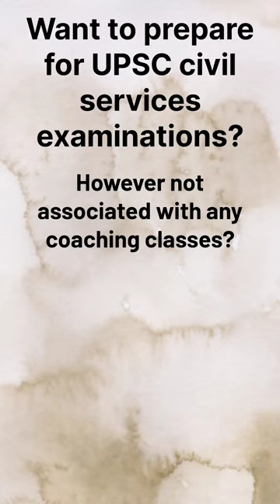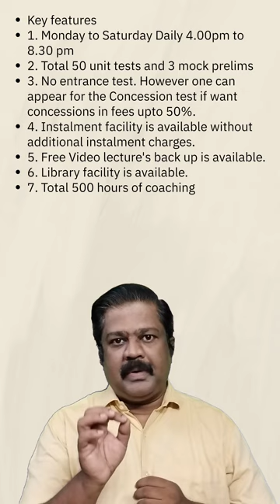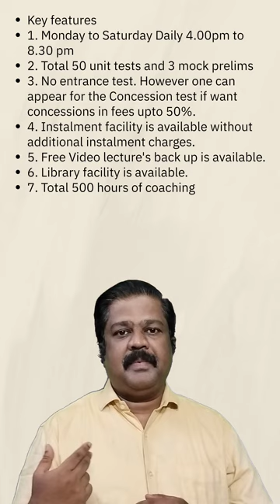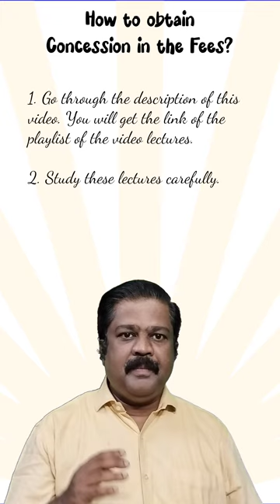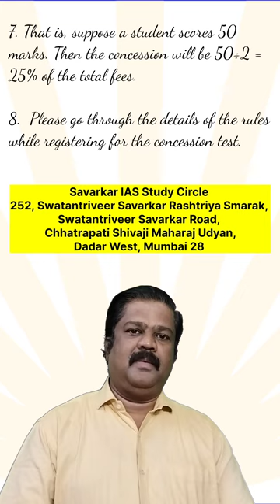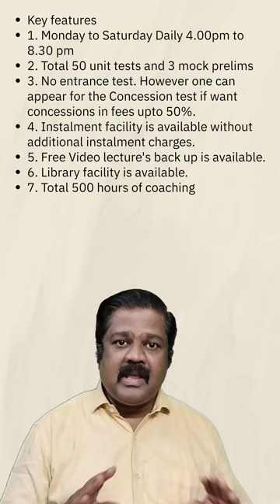युपीएससी २०२५ ची तयारी?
युपीएससी २०२५ साठी नोव्हेंबर बॅच.